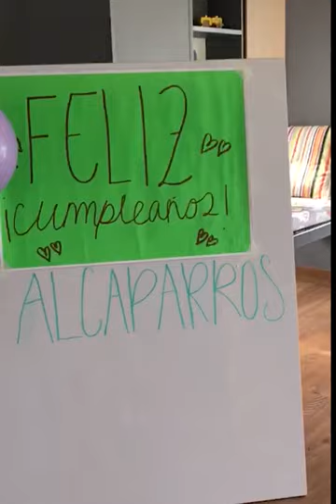Celebración cumpleaños 28 del Colegio Hacienda Los Alcaparros